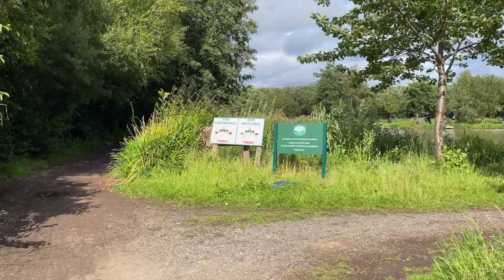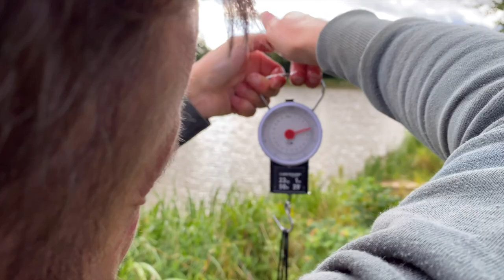Woodlands Fishing Lakes, Partridge Lake - Coarse Fishing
In this video we head over to our trusty Woodlands Lakes in Thirsk to fish Partridge match lake.

We were only fishing for a short evening session which costs the same as a day ticket at £10 for 2 rods.

Watch to see us have a blinder of a session!

🎵Track Info ▼